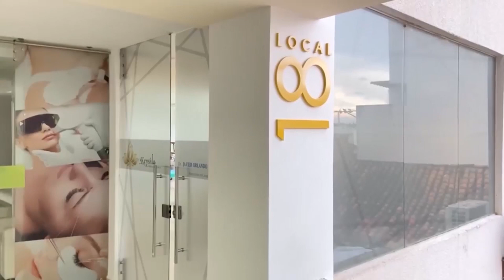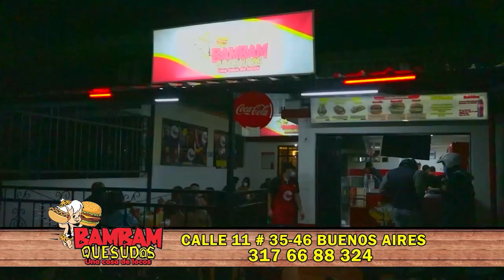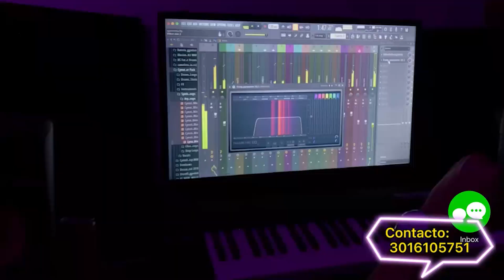CAZACANTANTES KIDS 33 SEGUNDA FASE P 14